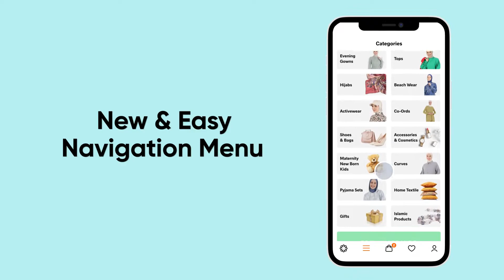Have you seen our new category menu? Let's head to the app!